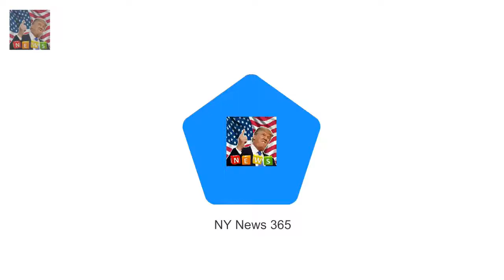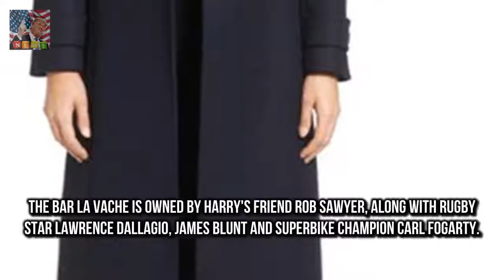Is Prince Harry planning a skiing stag do before the wedding? Prince Harry 33 will marry America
Prince Harry 33 will marry American fiancee Meghan Markle 36 on May 19 The royal is reportedly planning a stag do in the Swiss ski resort of Verbier Residents spotted royal protection officers in La Vache a bar on the slopes He is also said to be planning a combined stag-hen with Ms Markle at the polo Like many busy grooms-to-be Prince Harry is juggling a full-time job with wedding preparations ahead of the big day

Doria Ragland was seen in Los A Meghan Markles mom seen for first time since Prince Harry comment :
He announced his girlfriend Emma McVey h Gaz Beadle changes newborn sons nappy for the first time :